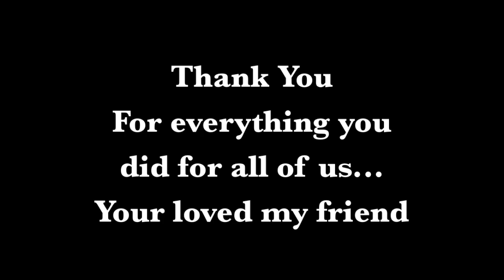Joe Gosinski Chicane Sport Tuning Memory Video (Memorial)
Joe Gosinski the owner of Chicane sports tuning has passed and his memory and passion for life will live in us so we to can pass it on.

Joe dreamed big and lived life to the fullest. When you look at life they say that if you love what you do then you will never work a day in your life.  Joe LOVED what he did and he lived his dreams. When you look at people in the world a very few do what they love... and Joe was one of them.  We are often afraid to go for our dreams but i can tell you that i will make 2011 the year of Dreams and follow Joe in making dreams come true and pursue my own dreams. Thank you Joe for all the you did and all that you where.